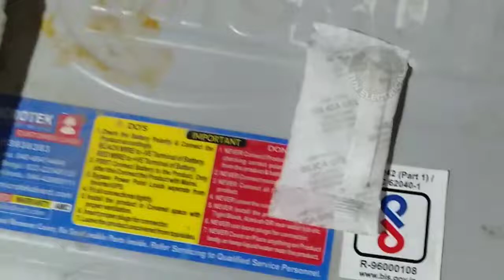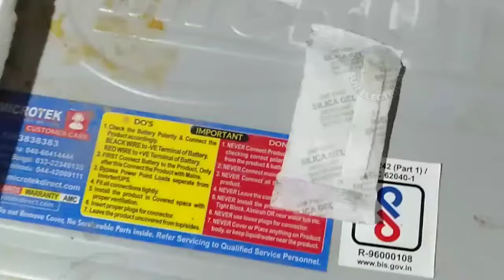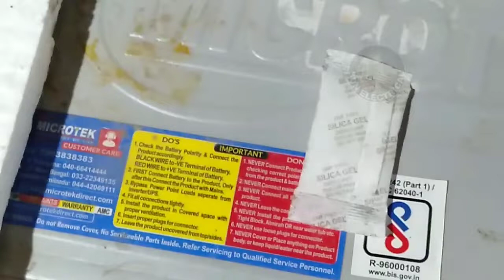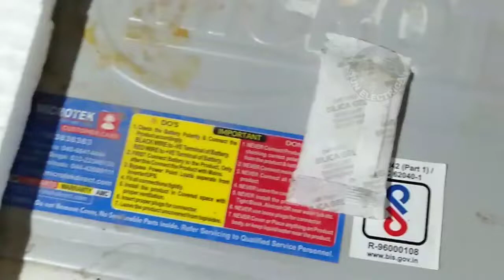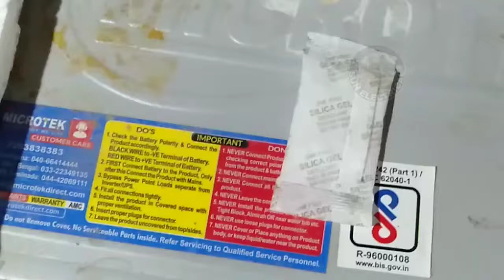why give silicon gel on electronic devices box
A purchase a new electronic devices that device box inside give a silicon gel